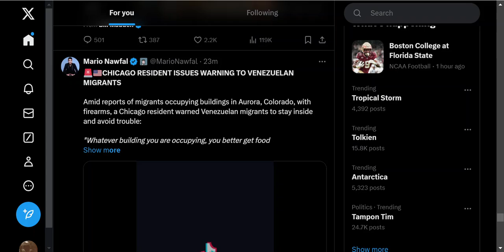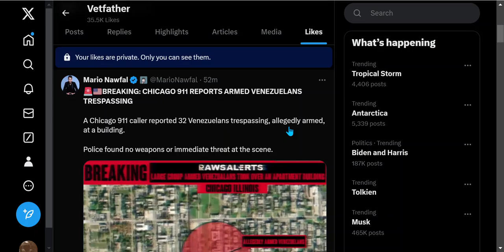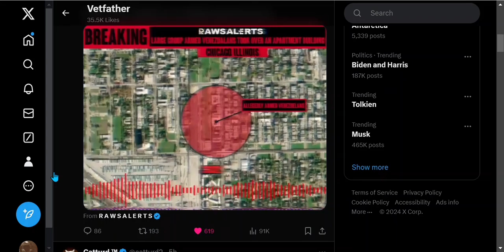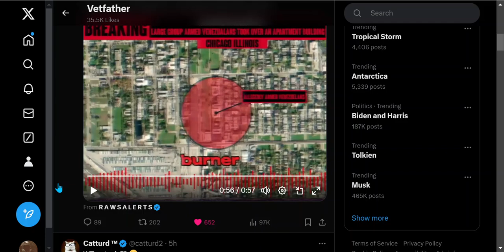THE CIVIL WAR IS HERE : CHICAGO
This is the beginning stage of Civil War in America. This is just my opinion / Prediction . it will start in Chicago.
The home and legend of Al Capone.
My opinion is street gangs of all colors, backed up by the residents, and others.
I saw this coming long ago, Chicago is not Colorado !
The street gangs with the help of organized crime will come together not to defend the country, but to defend their homes.
They know what time it is even the veterans will support in my opinion the above.
It's now all about self-preservation. Self-preservation is the first law in nature.